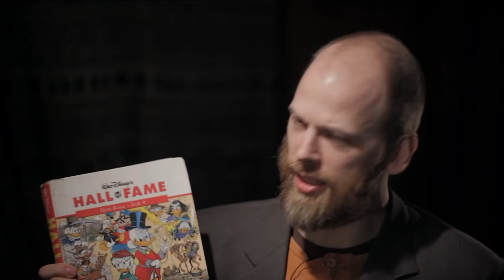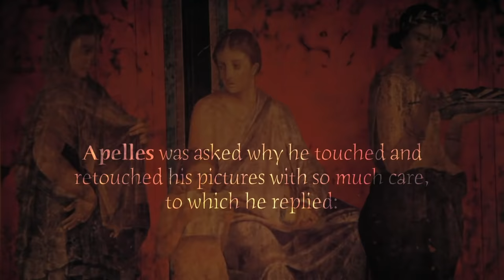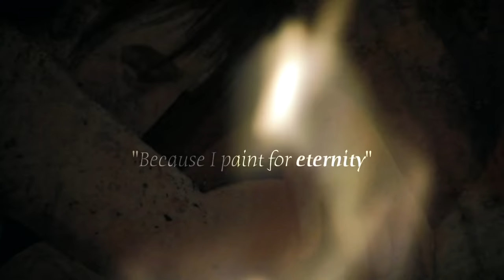William Heimdal's Journey from Donald Duck & Don Rosa to Odd Nerdrum & the Old Masters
The Norwegian painter William Heimdal, also known as "Prince William," shares his journey from drawing Donald Duck cartoons inspired by Don Rosa, to painting like Odd Nerdrum and the old masters.

Interview conducted by Jan-Ove Tuv.
Filmed and edited by Bork Nerdrum.
Assisted by Sebastian Salvo and Nic Thurman.